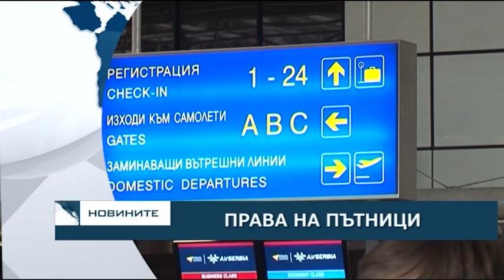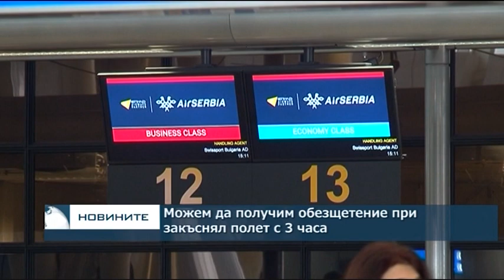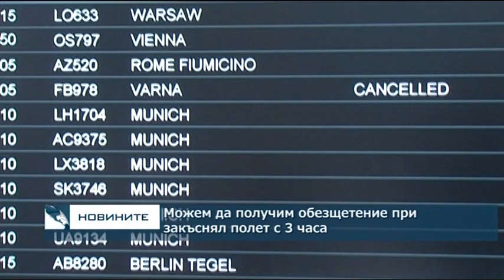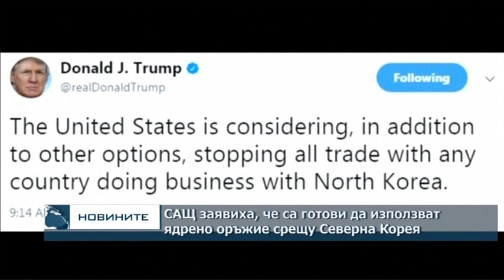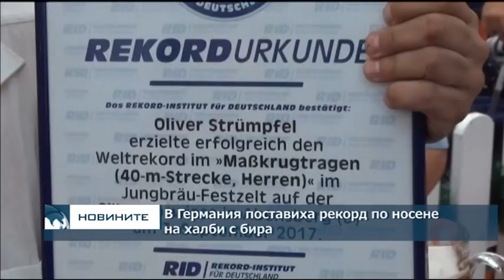Централна обедна емисия новини - 13.00ч. 04.09.2017